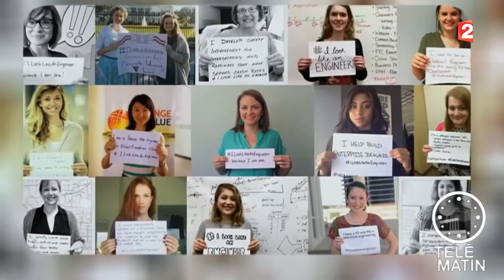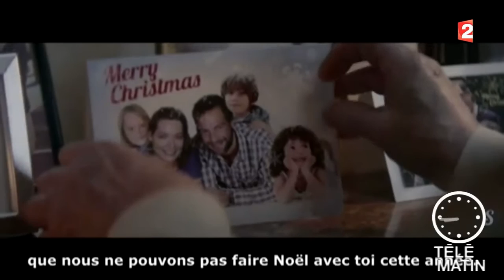Place Net du 01/01/2016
L'actu de la toile avec Julia Livage